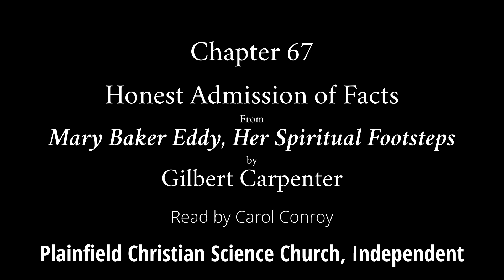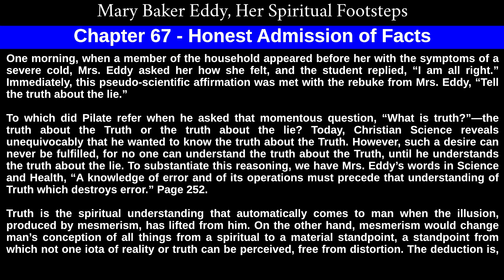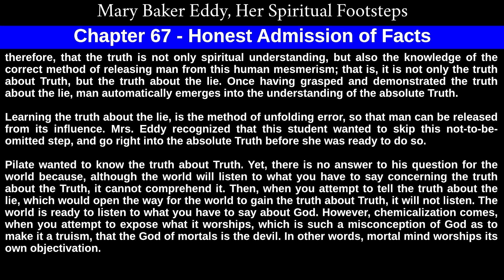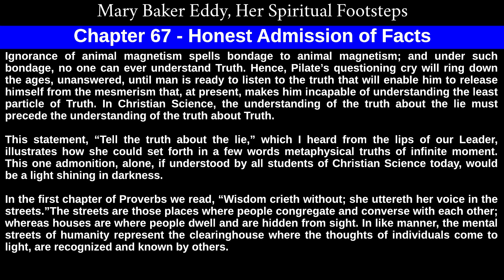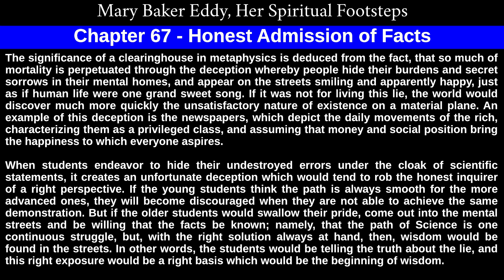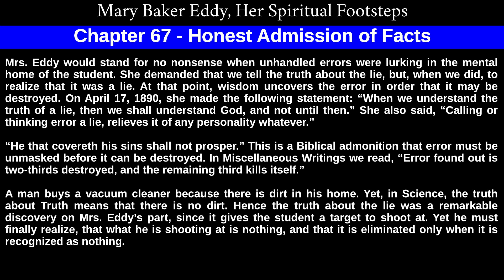Chapter 67 of Mary Baker Eddy, Her Spiritual Footsteps, By Gilbert Carpenter